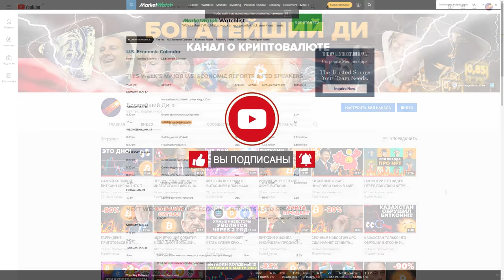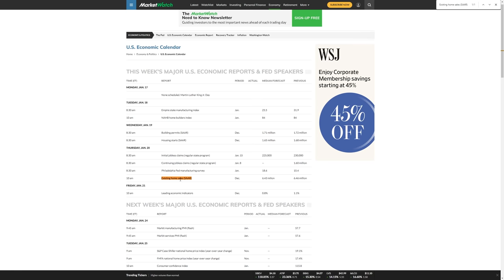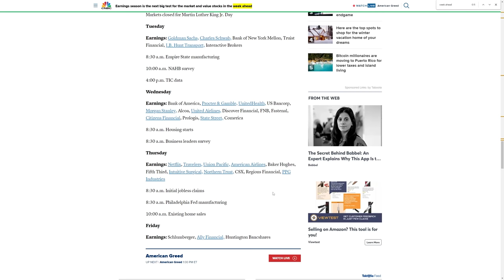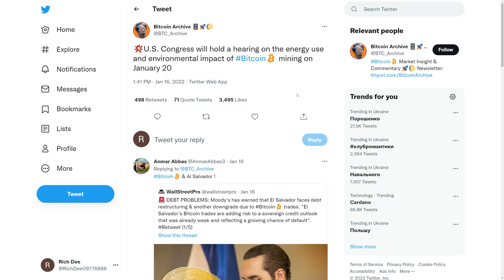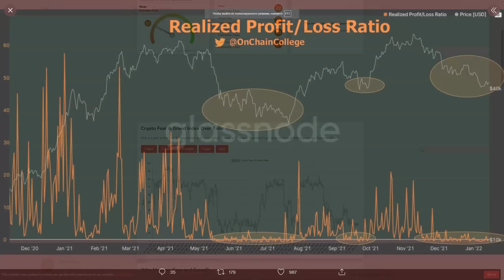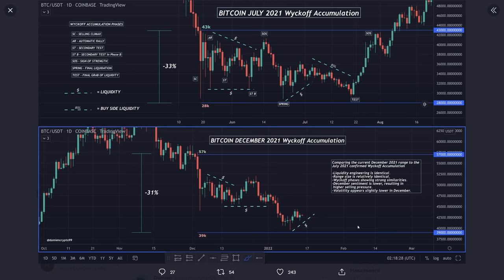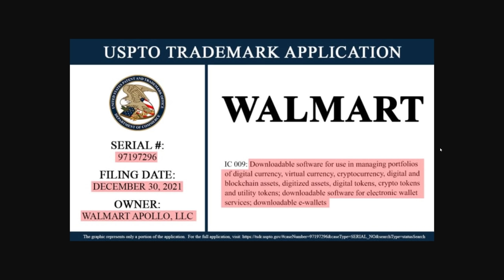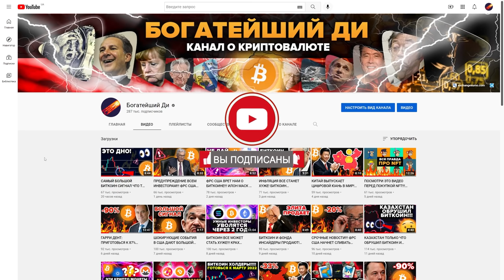БИТКОИН ВАЖНО 20.01.2022!!! ЕЩЕ ОДНО ПАДЕНИЕ И БУМ?! WALMART ВЗОРВЕТ ИГРОВЫЕ МОНЕТЫ (mana sand)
00:00 Начало
00:09 БОЛЬШИЕ СОБЫТИЯ ДЛЯ БИТКОИНА НА ЭТОЙ НЕДЕЛЕ
02:31 Встреча Конгресса США посвященная Биткоину
03:41 О чем говорит индекс страха и жадности на криптовалютном рынке?
05:47 Июль 2021 и Январь 2022 для цены Биткоина
07:00 Walmart готовится взорвать токены метавселенной и игровые монеты!